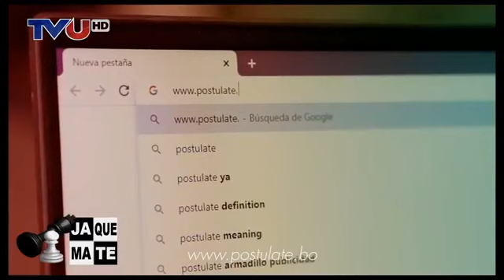Ximena Galarza entrevista a Luis Fernando Camacho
Esta es la entrevista realizada anoche 20 de enero por XimenaGalarza en el programa JaqueMate al expresidente del Comité Pro Santa Cruz LuisFernandoCamacho sobre su candidatura a la Presidencia.

Video: Televisión Universitaria